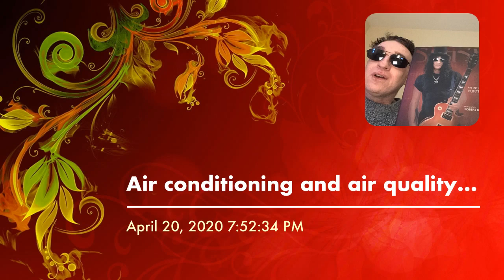Air conditioning and air quality (WORLDWIDE) TOPIC ON YOUTUBE ROUNDTABLE SHOW